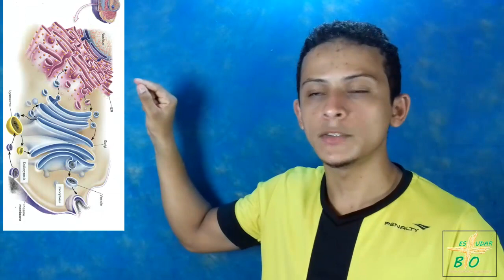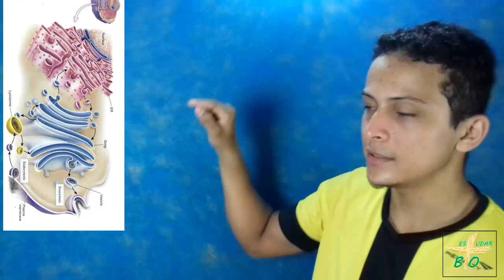Complexo de Golgi - Características e Funções. Prof. Jonatas Fontinele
Com Prof Jonatas Fontinele

Aula Sobre Citologia - Organela Citoplasmática: Complexo de Golgi

Editor Camtasia Studio:  Sledge Hammer